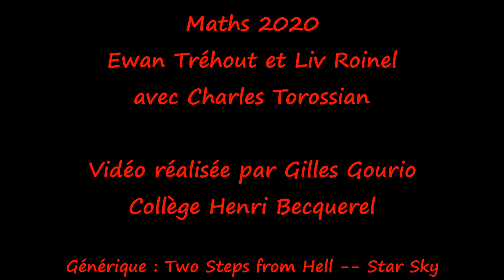Maths 2020 qu'est ce que c'est ?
Le 2 octobre 2019 sera lancée l'année des mathématiques.
Dans cette première partie, en compagnie de Charles Torossian, nous vous expliquons en quoi consiste cette initiative et qui en est à l'origine.
Rendez-vous pour la deuxième partie pour le programme.